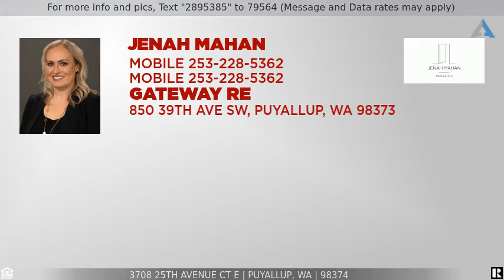Priced at $725,000 - 3708 25th Avenue Ct E, Puyallup, WA 98374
Pure Serenity in Puyallup's Most Sought After Neighborhood!

Pure serenity in one of Puyallup’s most sought-after neighborhoods! Sitting on a little over an acre you will fall in love with this custom-built home! Quality abounds from the extensive wood trim and floors to the real wood windows and vaulted ceilings. They do not make homes like this anymore!! Freshly updated interior paint and carpet are just a bonus as you walk into this classic home! From the elegant staircase, custom built ins, serene sunroom to the massive master suite and giant bonus room, this house will check every box!! Step outside to your own private oasis while you sit on your back deck and watch the does and fawns frolic in your wooded paradise! Once you visit you will not want to leave! This is YOUR new home!